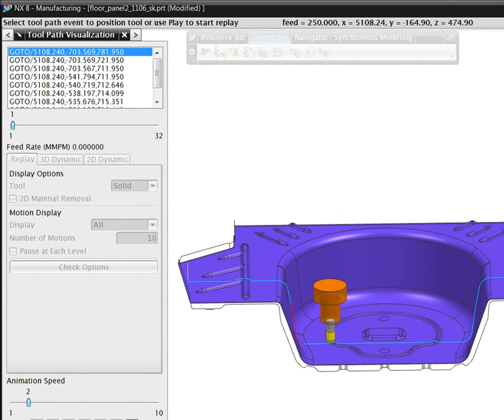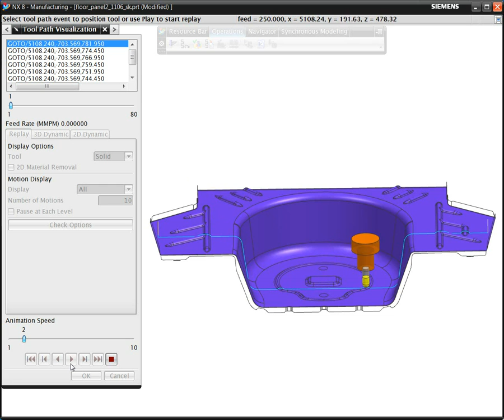NX CAM 3 to 5 Axis toolpath conversion by Siemens PLM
With the 3 to 5 axis toolpath conversion capability in NX CAM you can easily machine molds and dies with deep cavities. NX analyzes the toolpath and it automatically tilts the tool to avoid holder collisions. This 5-axis milling method enables you to use shorter tools to reduce vibration and tool deflection.